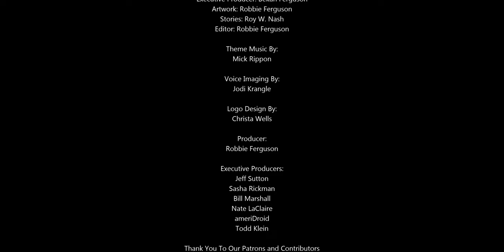Samsung Expects 6G to Launch as Early as 2028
While we’re still waiting for the mainstream transition to 5G, Samsung is already beginning to discuss 6G, which the company expects to be commercialized as early as 2028.